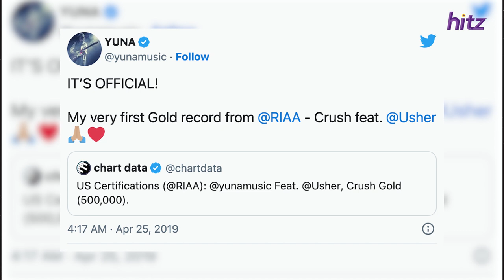HITZ Through The Years with Yuna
The one and only Yuna has completed HITZThroughTheYears, and soon we will witness how the singer's life has evolved year after year.

On May 3rd 2023, after a packed schedule of promotional interviews for MasihYuna in Malaysia, Yuna sat down with HITZ to answer 10 questions about herself. Next year, she will revisit these same questions, allowing us to peek into a time capsule of her answers from this year and see how she has grown and changed.